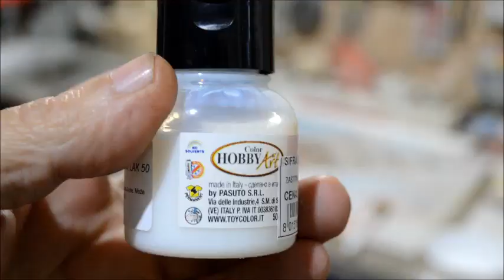How to make a puzzle frame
The puzzle has 1000 pieces. The puzzle dimensions are 70 to 50 cm. The frame is made of wooden battens measuring 5 to 3 cm. The puzzle is glued to a HDF plate of 3 mm thickness. In the end, the puzzle is coated with a colorless ecological lacquer.